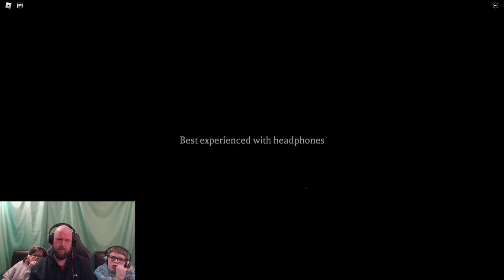The Mimic episode 1 (True Japanese Horror)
here we are facing off against the greatest horrors and urban legends can offer us in this roblox game the mimic and beware this one has some really good jump scares